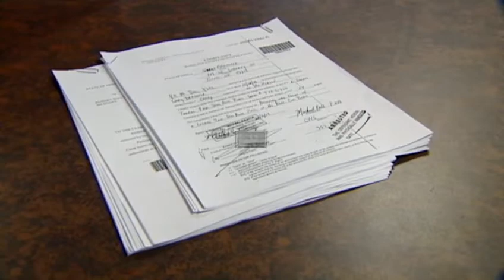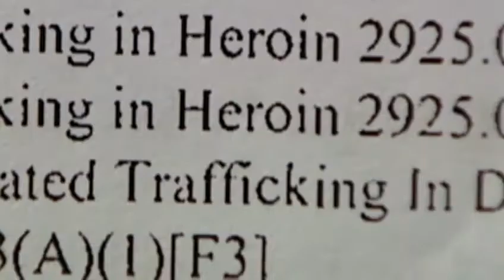3rd suspect in fatal police shooting faces murder charge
A third suspect in a fatal officer-involved shooting appears in court.